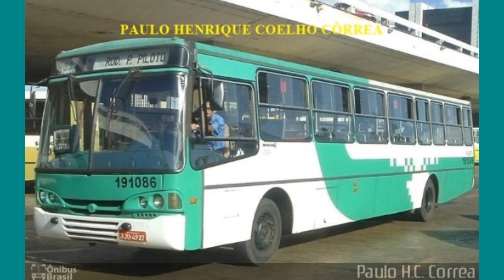SÓ OS ALPHA DA PLANETA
fala meu povo alegra meu povo!

hoje eu lhes mostrarei os Caio ALPHA DA VIAÇÃO PLANETA em que operou em Brasília a tempos...  modelo Caio ALPHA Mercedes Benz  tem como chassi OF 1318 e OF 1620 ok espero que gostem do vídeo curte e comenta se inscreva-se se não inscrito

COOPERADORES👉 ÔNIBUS BRASIL

Jesus está voltando arrependa-se!